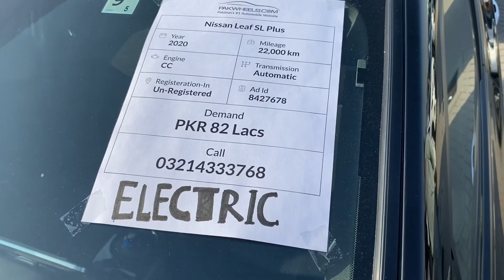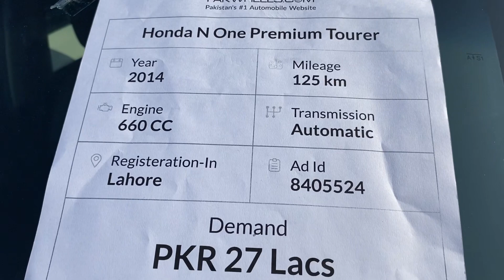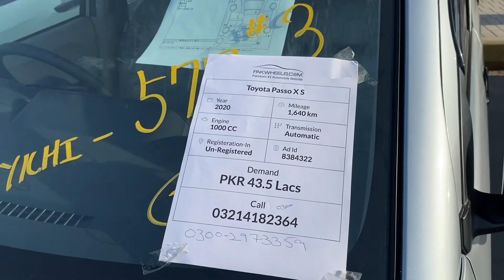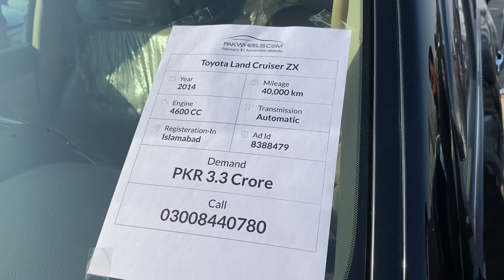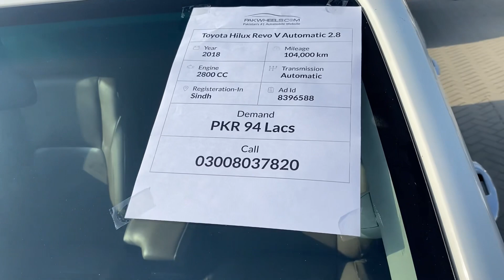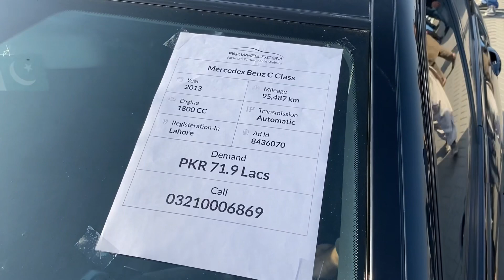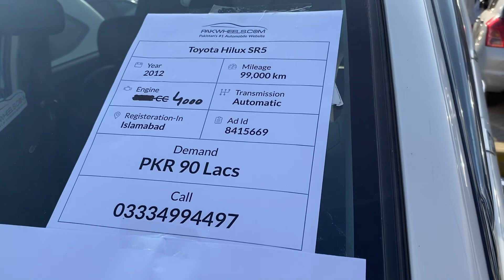Car price in Pakistan | Pakwheel car Prices| Cars price | Latest car price in Pakistan | Rangevlogs1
Pakwheel car Expo held in Lahore,in this video I will show you Car prices different class and modes
There are 5612 used Low Priced starting at Rs. PKR 450000. Find the largest number of verified ads for second hand Low Priced Cars for sale .

Buy Used Cars in Pakistan

Buy Used Cars for Sale at Best Prices. #1 car buying & selling website in Pakistan to buy & sell used cars. Post FREE Ads or Find used cars at best prices.